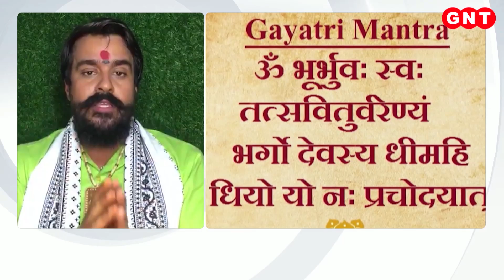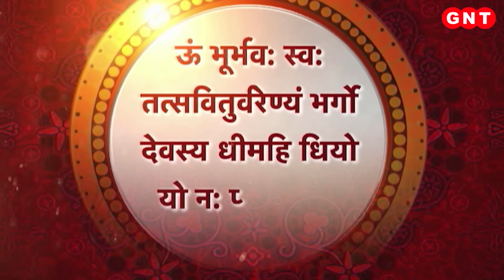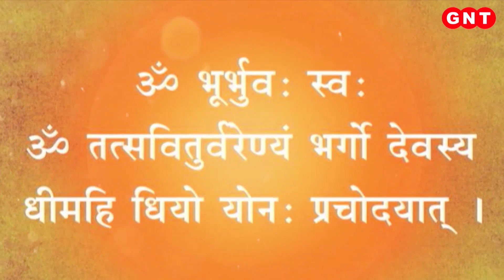Gayatri Mantra: गायत्री मंत्र जाप करने का सही समय क्या है?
गायत्री मंत्र का जाप प्रात:काल, सूर्योदय से थोड़ी देर पहले मंत्र जप शुरू करना चाहिए. गायत्री मंत्र का जप दोपहर के समय भी किया जा सकता है. संध्या के समय गायत्री मंत्र का जाप सूर्यास्त के कुछ देर पहले आरंभ कर देना चाहिए और सूर्यास्त के कुछ समय बाद तक जाप करना चाहिए. माना जाता है कि गायत्री मंत्र के नियमित जाप से सिद्धियां प्राप्त की जा सकती हैं. यह सफलता प्रदान करने वाला मंत्र है. अगर आपके कार्यों में बाधाएं आ रही हैं और सफलता हासिल नहीं हो रही है तो गायत्री मंत्र का जाप करना फायदेमंद रहता है.